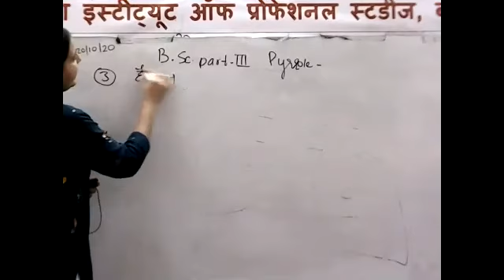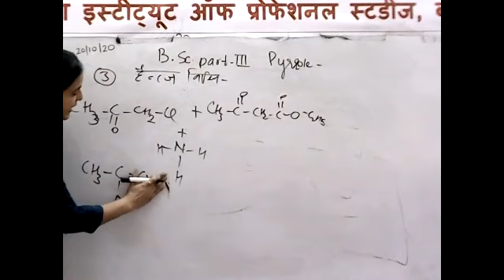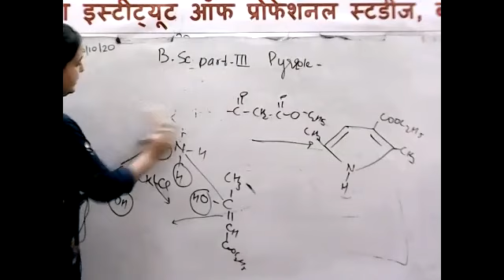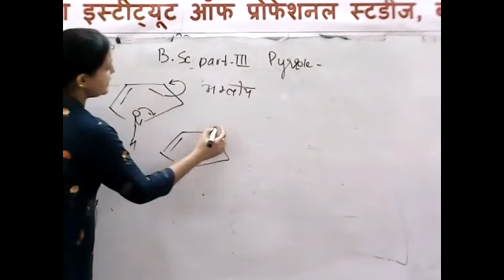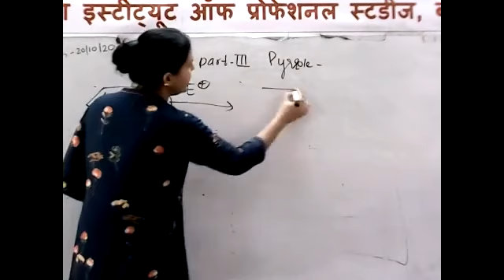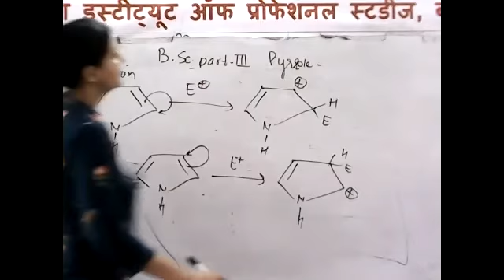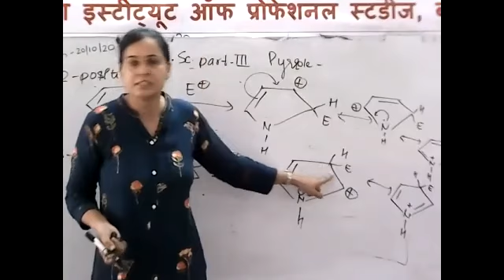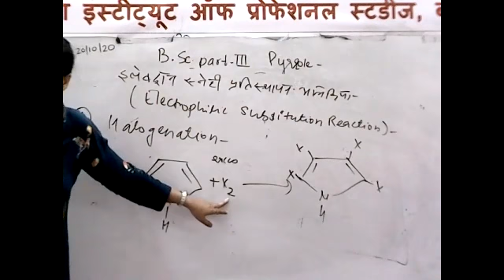B.Sc. PART-III CHEMISTRY [HETEROCYCLIC COMPOUNDS-PYRROLE]